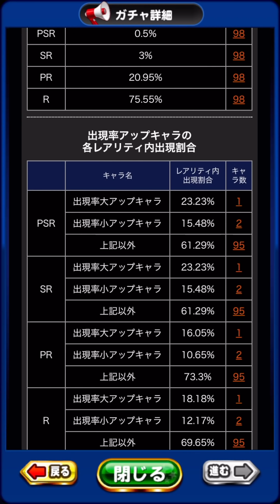【無/微課金向け】PSR猪狩守確定ガチャが来たwwwwwwwwwww【パワプロアプリ】#1166